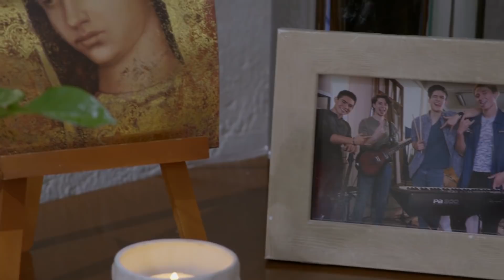La Rosa de Guadalupe: El respeto y la confianza, pilares de una relación | No es una prueba...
El respeto y la confianza son vitales en una relación. No permitas que una pareja te frene en tus sueños y en tus amistades.